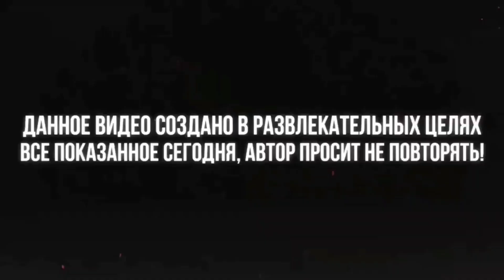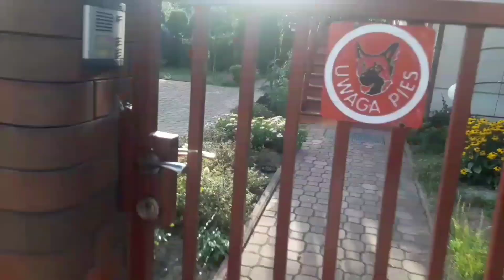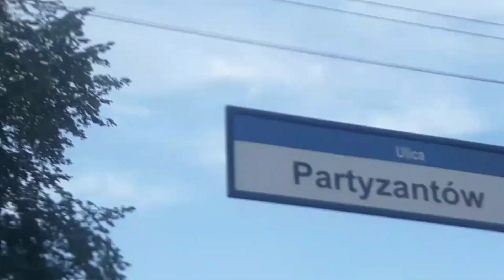Я ВЕРНУЛСЯ ! UZNANIE MIŁOŚCI ?! SUPER-EPIC PRANKS ! ПРАНКИ И МНОГОЕ ДРУГОЕ | PHIL LEONAR !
MAHMURKA...)

РЕБЯТА ПРИВЕТ . Я ФИЛ ЛЕОНАР . НАКОНЕЦ ТО Я ВЕРНУЛСЯ В ЮТУБ .
НОВЫЙ ТОПОВЫЙ ВЛОГ С ПРАНКАМИ И ПРИКОЛАМИ С МОИМИ ДРУЗЬЯМИ . ЛЮБЛЮ ВАС ПОЛЬША🇵🇱 И УКРАИНА 🇺🇦 .

МИНИМАЛЬНО ГОУ 50❤

SIEMA I MAHMURKA ) Jestem PHIL LEONAR. WRESZCIE Wróciłem do YouTube. NOWE TOP VLOG Z PRANKAMI I ŻARTAMI Z MOIMI PRZYJACIÓŁMI. Przyjemne oglądanie mojego długiego filmu. KOCHAM CIĘ POLAND🇵🇱 I UKRAINĘ 🇺🇦. DZIĘKUJEMY WSZYSTKIM ZA AKTYW I SUBSKRYPCJĘ Z DZWONKA. GOU 200 LUBI. MINIMUM GOU 50

BYLI W WIDEO :
DANIEL (ELOELOELO)
MAJKRKAK37
PHIL LEONAR
PAWLINSKA VICTORIA
KARINA
LUDZI Z KOŃSKIE
WERONICA
PAWEL MAKUCH
_DAVIDOS_
I MAHMURKA😂)

GOOD LUCK